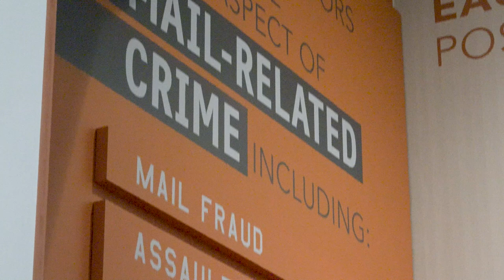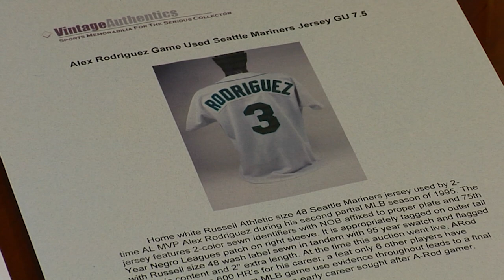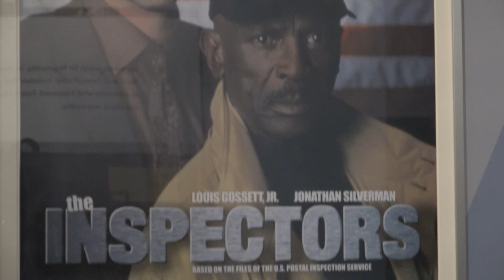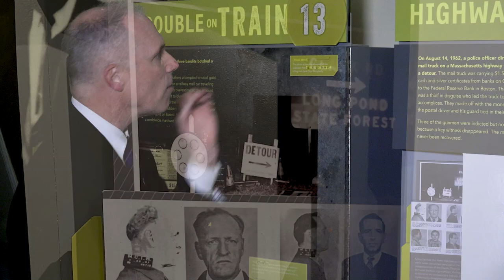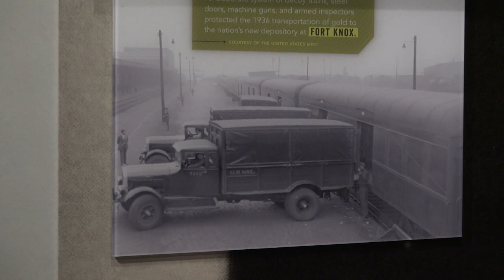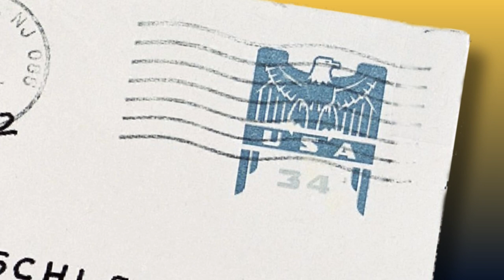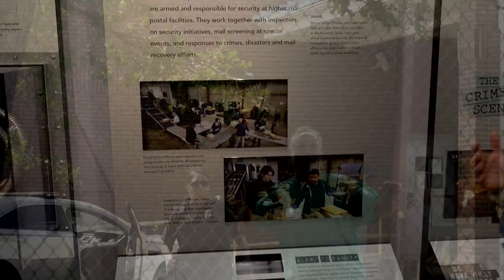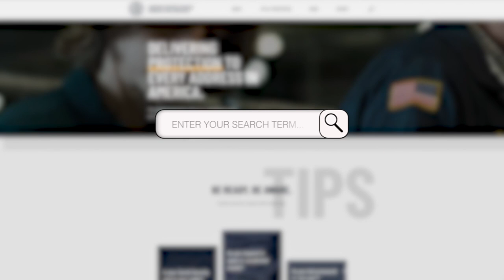U.S. Postal Inspection Service 246th Birthday - Tour Of National Postal Museum Exhibit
Today is our 246th birthday! And to celebrate, we're taking you on a tour of our exhibit at the National Postal Museum in Washington, DC and reviewing our rich and important history.